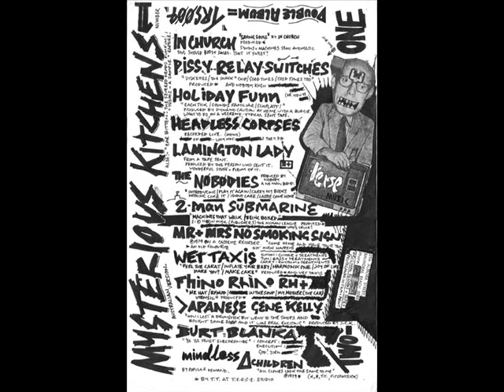Headless Corpses - Axe Murderers (1979 Industrial Experimental / Post Punk )